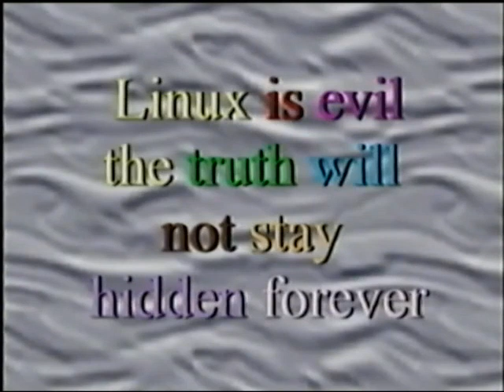Do Not Use Linux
Linux, the world's evilest operating system.

Created by Melody Price and Nathan Polite